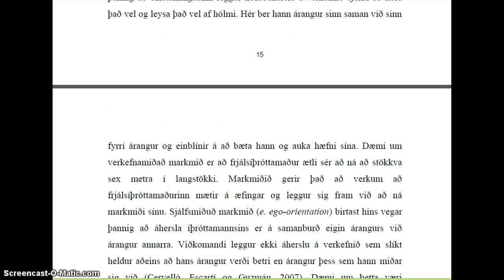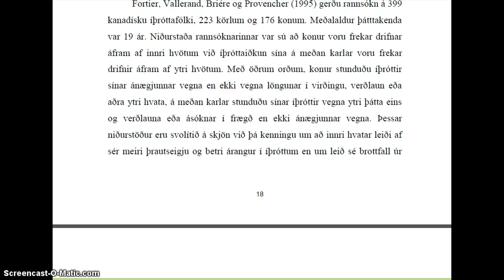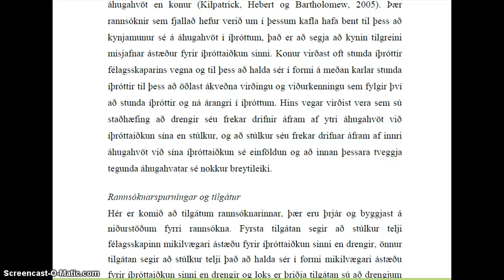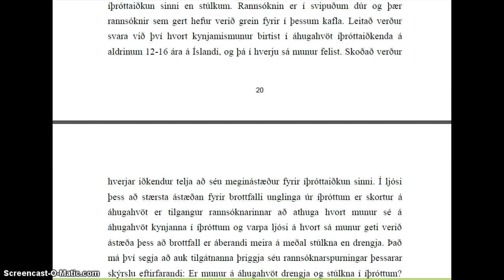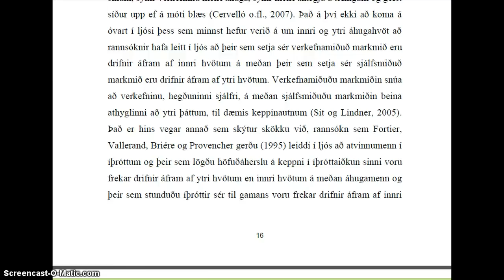Áhugahvöt unglinga í íþróttum. Hreiðar Haraldsson 03 (bls 18-21)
Lokaverkefnið. áhugahvöt unglinga í íþóttum: Er kynjamunur á áhugahvöt íslenskra unglinga í íþróttum eftir Hreiðar Haraldsson lesið upp. Íþróttasálfræði í FMOS